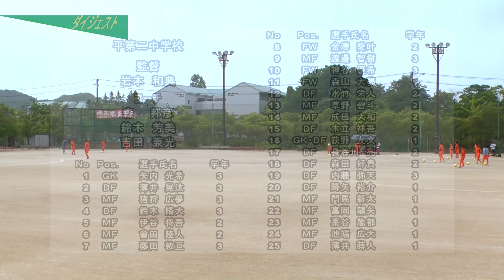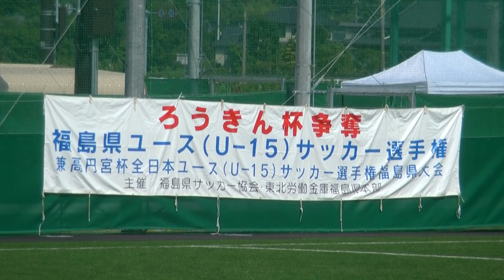【サッカー】四倉ＶＳ平二 H28年度 ろうきん杯争奪 第27回福島県ユース（Ｕ15）サッカー選手権 いわき地区予選 ダイジェスト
490円/月（メンバー限定フル動画・メンバー限定ライブ配信）見放題!!